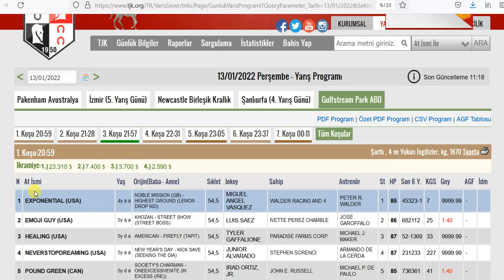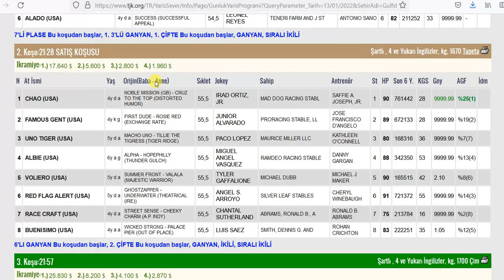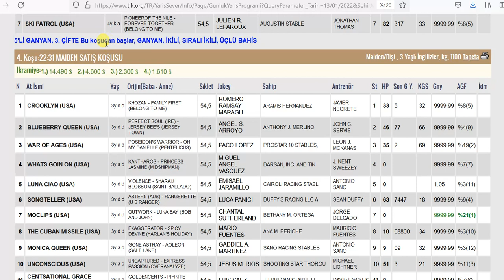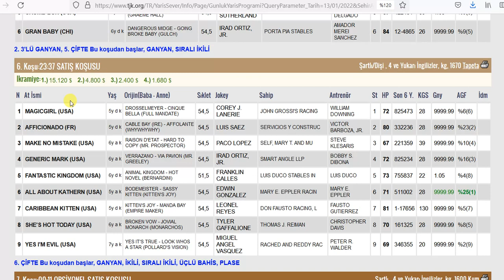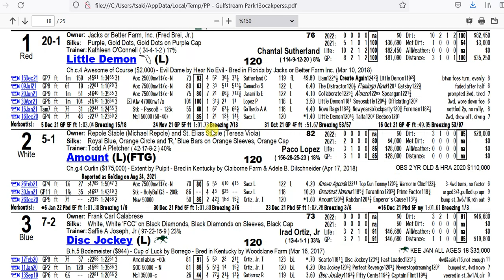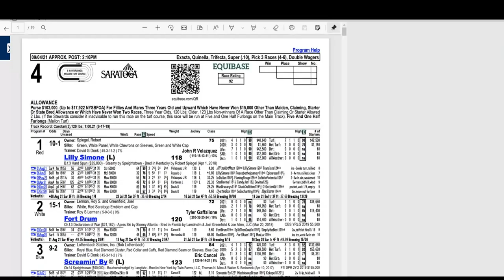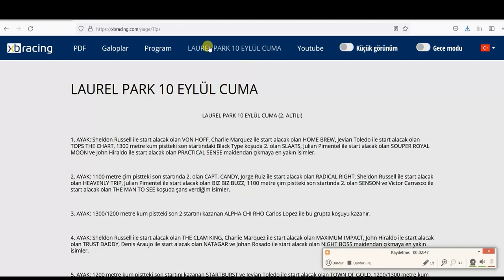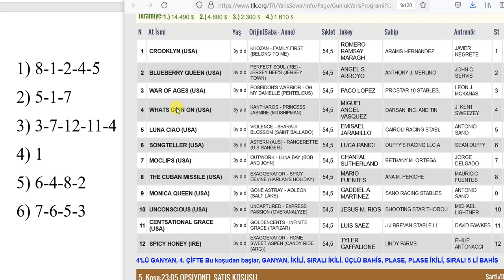13 OCAK 2022 PERŞEMBE GULFSTREAM PARK 13’LI GANYAN TAHMİNİ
13 OCAK 2022 PERŞEMBE GULFSTREAM PARK 13’LI GANYAN TAHMİNİ
13 OCAK 2022 GULFSTREAM PARK 13’LI GANYAN TAHMİNİ
13 OCAK 2022 GULFSTREAM PARK 13’LI GANYAN TAHMİNİ
Yabancı, at, yarışı, tahminleri,
13 OCAK 2022 GULFSTREAM PARK at yarışı tahminleri,
13 OCAK 2022 PERŞEMBE GULFSTREAM PARK
altılı ganyan tahminleri, tjk
13 OCAK 2022 GULFSTREAM PARK at yarışı yorumları,
13 OCAK 2022 abd altılı ganyan yorumları,
13 OCAK 2022 GULFSTREAM PARK altılı tahminleri,
13 OCAK 2022 PERŞEMBE yabancı akşam at yarışı tahminleri,
13 OCAK 2022 PERŞEMBE GULFSTREAM PARK altılı ganyan yorumları,
bugünGULFSTREAM PARK
GULFSTREAM PARK
bugünGULFSTREAM PARK